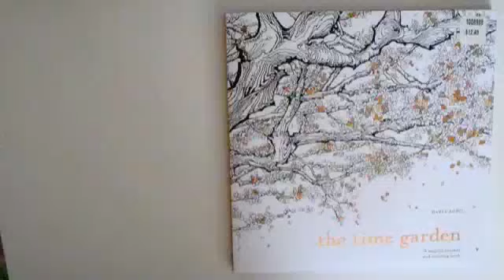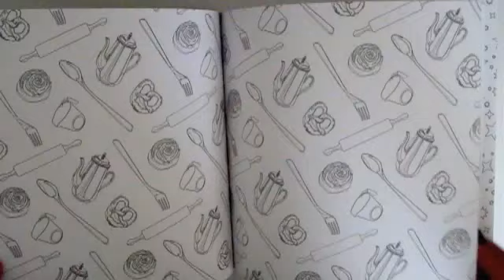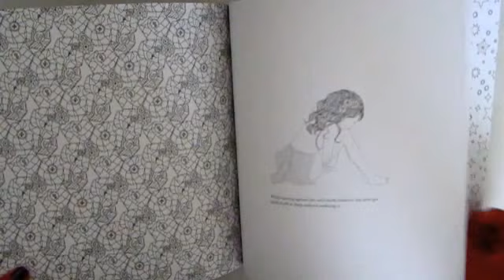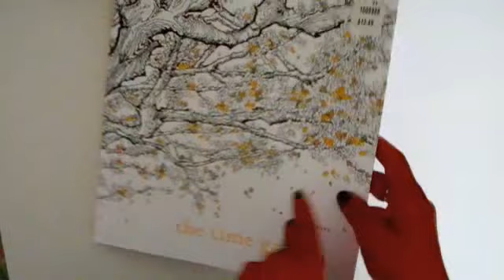Flip Through The Time Garden Coloring Book by Daria Song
This is a flip through of Daria Song's The Time Garden: A Magical Journey and Coloring Book.